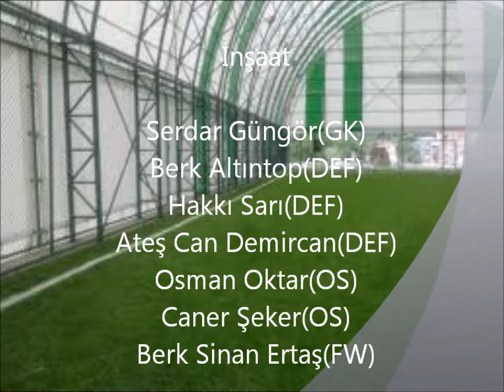Batıkent Sahil - İnşaat.wmv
Batıkent Sahil - İnşaat (3-5)